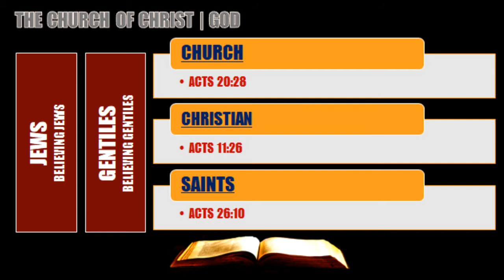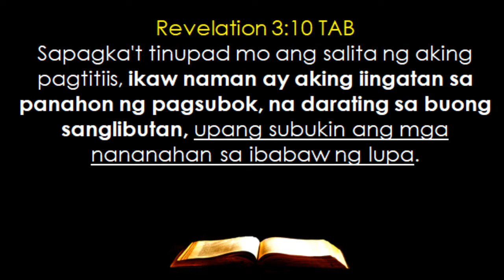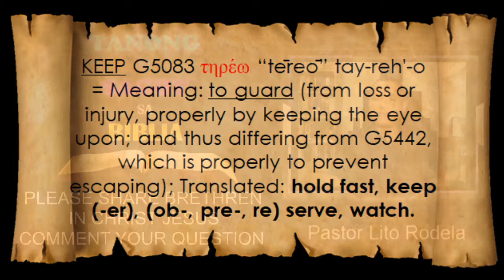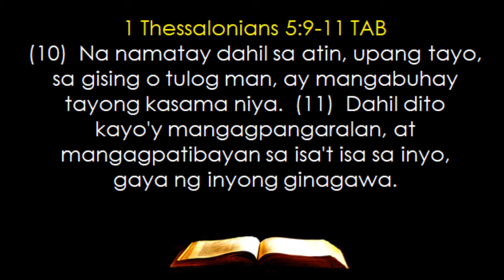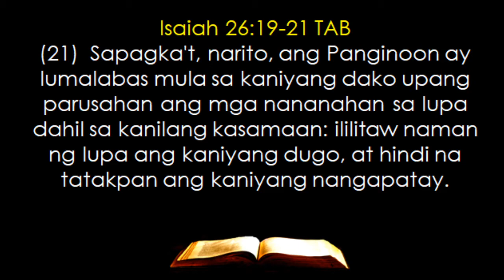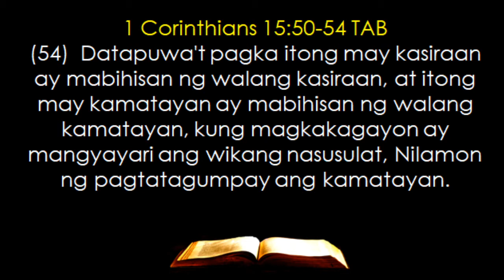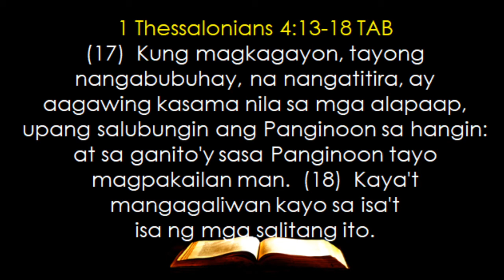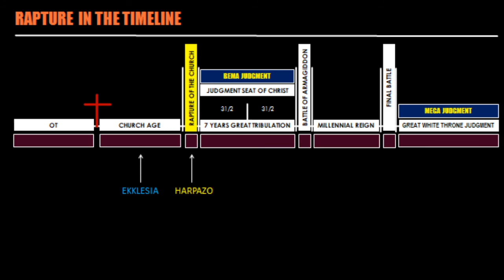TRIBULATION --- May Mga Cristiano Po Bang Makakaranas Ng Tribulation? -- Ptr. Ronald Dela Cruz